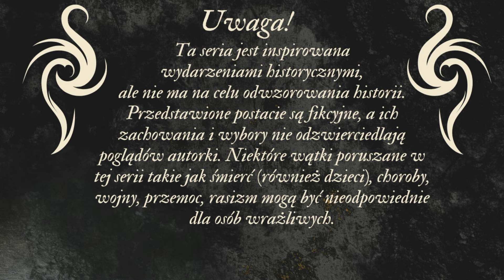The Sims 4 Cywilizacje🌋 Epoka Kamienia🌋 Wyzwanie Historii🌋odcinek 16🌋wyzwanie wielopokoleniowe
Kochani,
chciałabym Was bardzo serdecznie zaprosić na kolejną historyczną serię na moim kanale. Będzie to seria The Sims 4 Cywilizacje, której zasady napisałam sama w oparciu o zasady Wyzwania Historii i Ultimate Decades Challenge. Oczywiście będzie to wyzwanie wielopokoleniowe, w którym będziemy śledzić losy naszych bohaterów od samego początku powstania cywilizacji.
Pierwszą epoką, od której zaczniemy naszą podróż będzie Epoka Kamienia (mniej więcej okres neolitu). W tym okresie będzie to wyzwanie rozgrywkowe. Poznajcie Syllę i Bragga, którzy starają się stworzyć silne plemię, zdolne do stworzenia zalążków cywilizacji.
Wyzwanie to jest inspirowane historią, ale nie ma na celu jej odwzorowywanie. Wiele rzeczy jest umownych, opartych na możliwościach, które daje gra. Biorąc pod uwagę okres, w którym zaczyna się nasza historia, normy, którymi kierowali się ówcześni ludzie znacznie odbiegają od tych, którymi kierujemy się dziś.
Zapraszam serdecznie na odcinek 14 tego wyzwania.

Spis rozdziałów
00:00 - Intro
00:39 - Rozgrywka
33:49 - Cutscenka
35:43 - Podziękowania